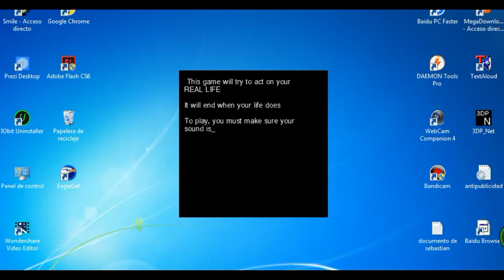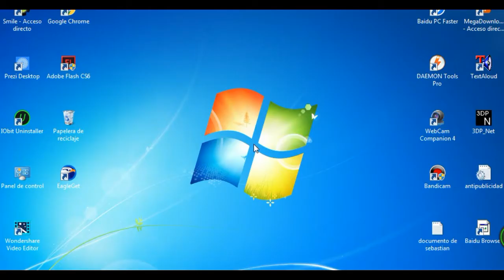Lavander Town.exe - Gameplay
ademas de acercarse muchos juegos .exe
se acercan muchos infartos ejejeje
espeeraaa,,,
eso es malo XD :v